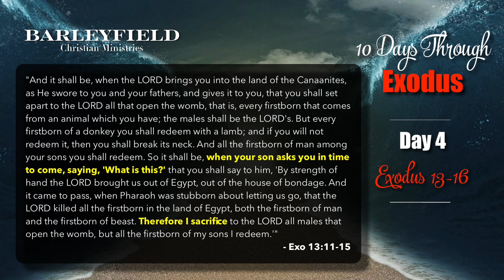10 Days Through Exodus - Day 4 (Exodus 13-16)